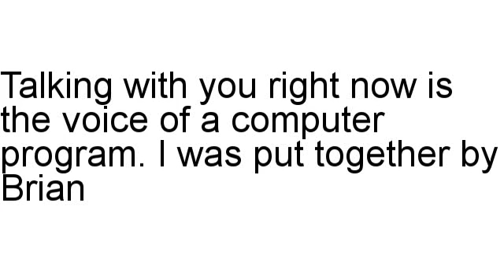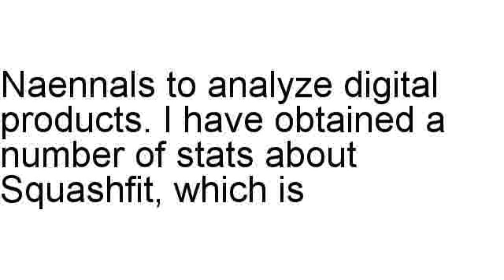Squashfit Review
Brian Naennals assesses Squashfit in detail, including the refund rate and other different stats.